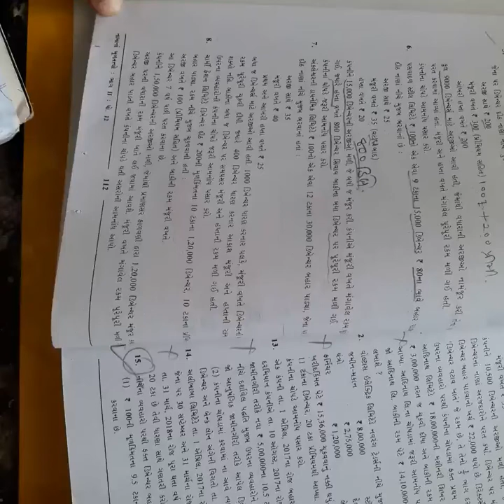std12 Acc ch2 q.8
પ્રકરણ-૨ ડિબેન્ચરના હિસાબો